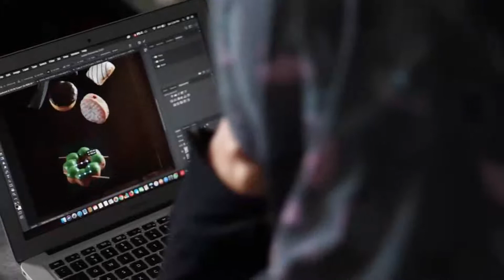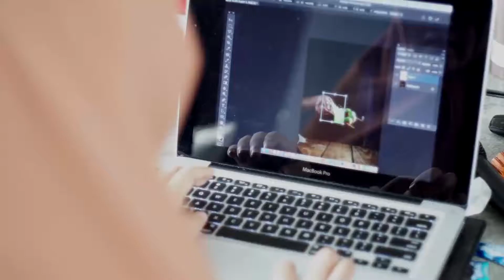Digital imaging workshop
Digital imaging
Proses memanipulasi foto dengan teknik strobist lalu di olah di adobe Photoshop bisa membuat sesuatu product semakin menarik dilihat...🙂
Kemaren cikal bersama teman2 pencinta keindahan ini sempat belajar ber"Imajinasi",membuat suatu konsep yang berbeda dengan teknik olah digital dan Alhamdullilah semua bisa mengikuti dengan baik... Kuncinya ada niat dan sabar. 😁